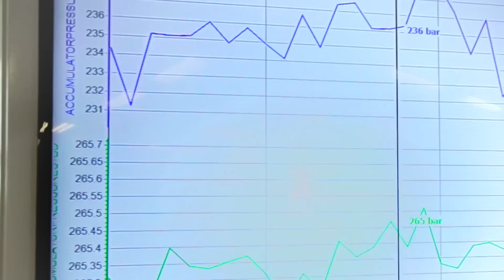The Boats That Fly: A New World of Sailing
Oracle Team USA prepares for the America's Cup sailing race with tech that's changing the game.